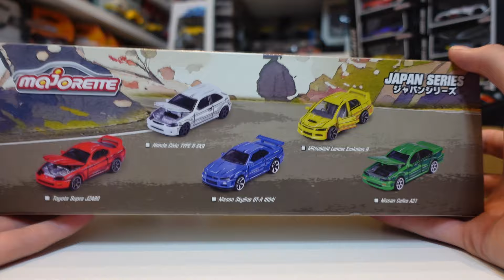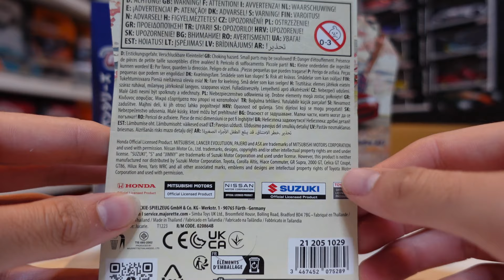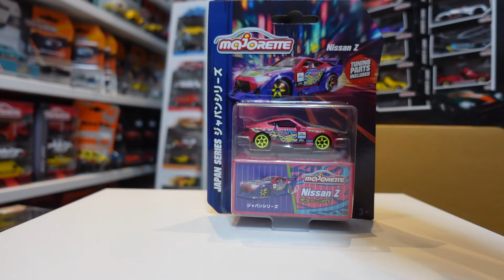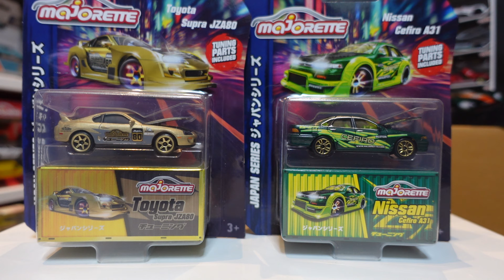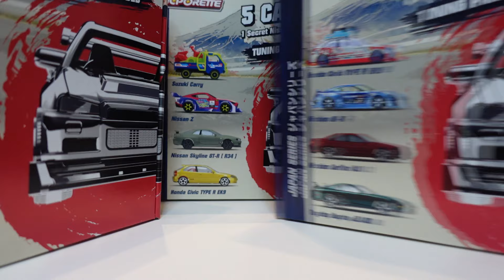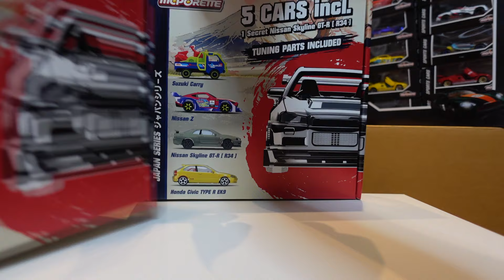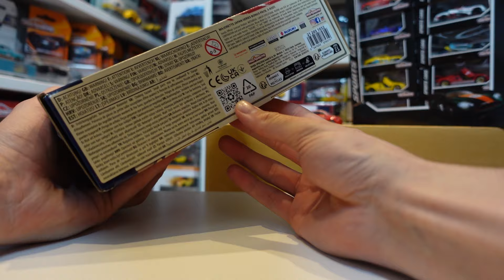La nouvelle gamme 100% voitures JAPONAISE de Majorette : JAPAN SERIES 2024 !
Aujourd'hui présentation de la nouvelle gamme Majorette 2024 Japan Series ! Avec au programme des icones JDM comme la Nissan GT-R, la Toyota Century, la Toyota Supra...

Sommaire :
00:00 – Introduction
02:40 – Coffret Manga Japan Series
06:12 – Les Majorette Premium Japan Series
11:25 – Les Majorette Deluxe Japan Series
16:23 – Les coffrets exclusifs Japan Series
25:20 – Las Majorette Premium Castheads Series
28:52 – Les dernières Petites Mininches
31:09 – Conclusion

🔔 N'oubliez pas d'activer la cloche pour être informé de mes prochaines vidéos.

Pour me contacter : mininches @ outlook.fr